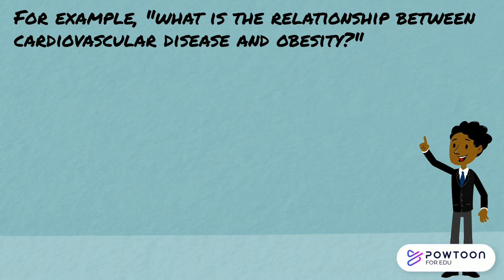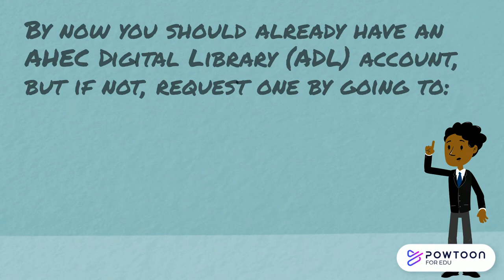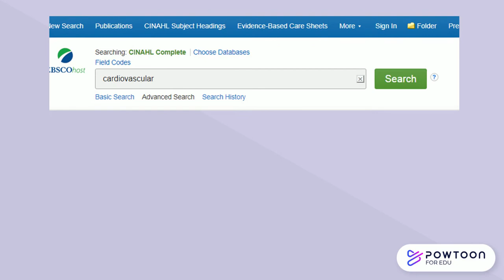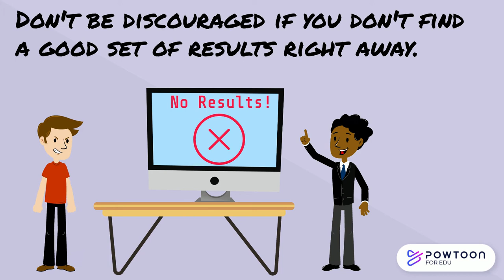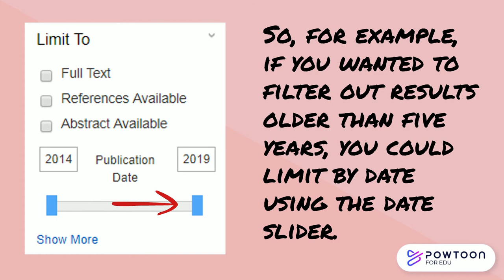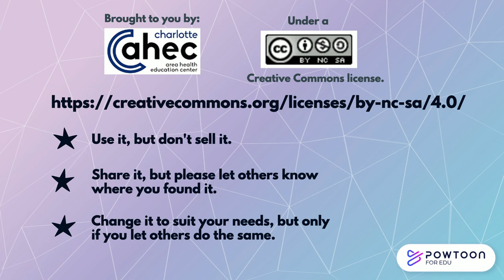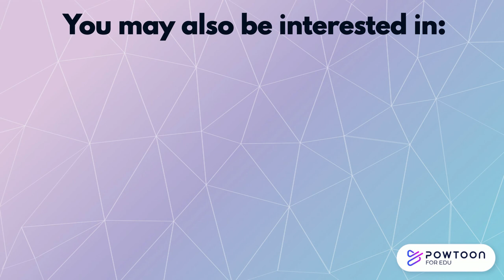NUR 150 IL Project Walkthrough (Updated September 22, 2021)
A guide to the Nursing 150 Information Literacy assignment for Carolinas College of Health Sciences.